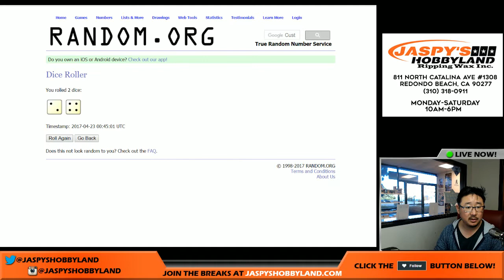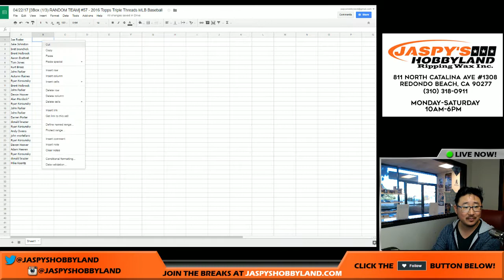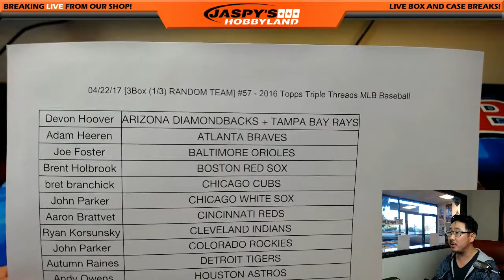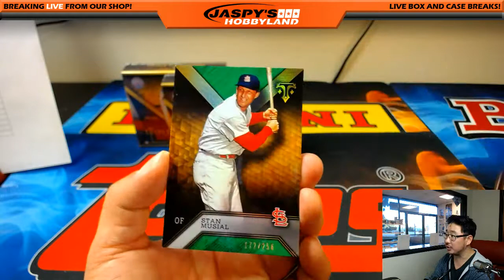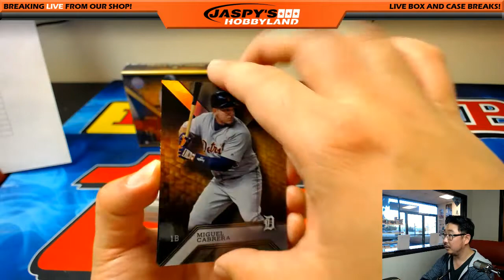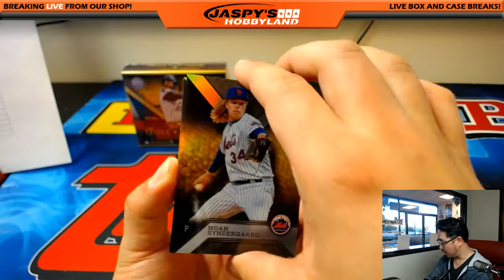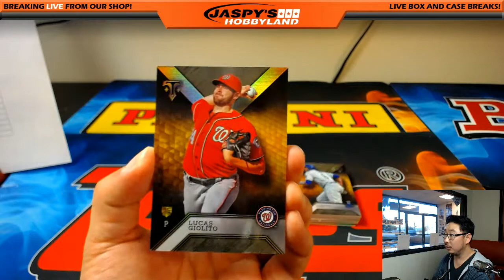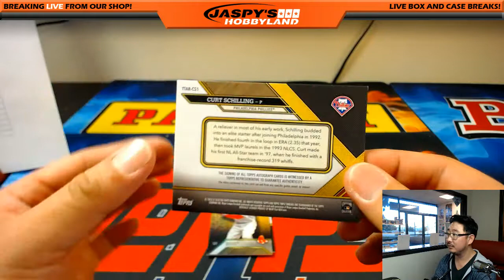04/22/17 [3Box (1/3) RANDOM TEAM] #57 - 2016 Topps Triple Threads MLB Baseball